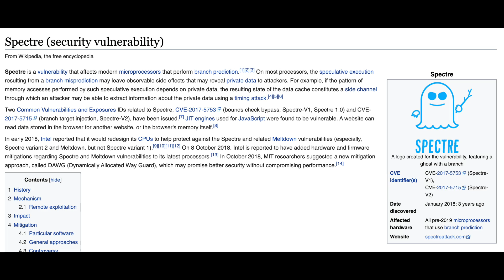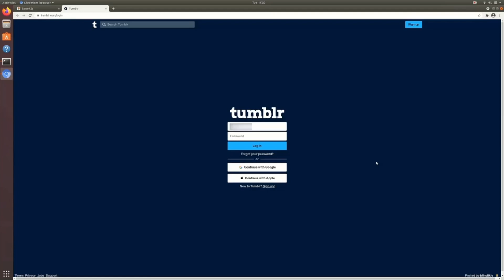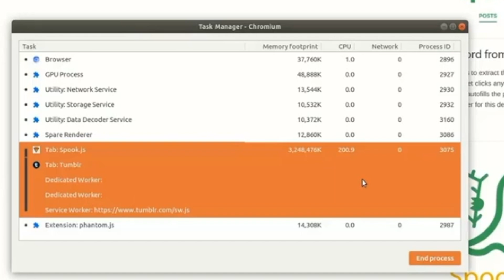Spook.js - This will bloat Chrome even more | The Backend Engineering Show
Spook.js is a new transient execution side channel attack which targets the Chrome web browser. We show that despite Google's attempts to mitigate Spectre by deploying Strict Site Isolation, information extraction via malicious JavaScript code is still possible in some cases.

Chapters
0:00 Process Isolation in Chrome
8:00 Spook.js subdomain Attack
12:00 Spook.js Extension Attack
13:00 Summary

🎙️ Mic Gear
Shure SM7B Cardioid Dynamic Microphone

XLR cables

📷 Camera Gear
Canon M50 Mark II

Micro HDMI to HDMI

AC Wall for constant power

Stay Awesome,
Hussein